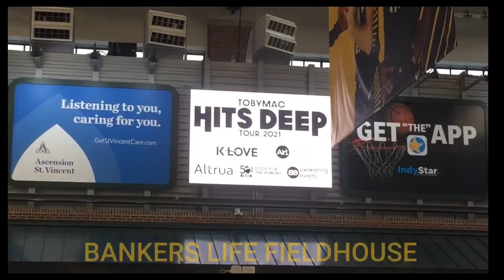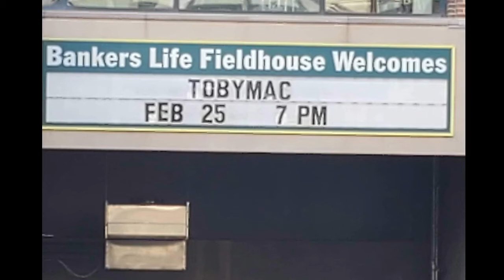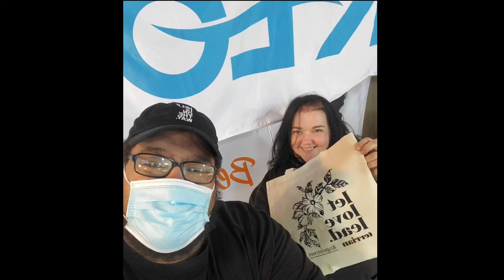TobyMac HITS DEEP TOUR 2021 (Indianapolis, IN. VLOG)